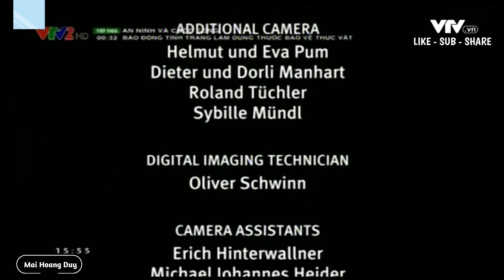KHÁM PHÁ THẾ GIỚI BẢN FULL VTV2 | CUỘC SỐNG ĐỘNG VẬT Ở AMAZON ● ĐỘNG VẬT AMAZON